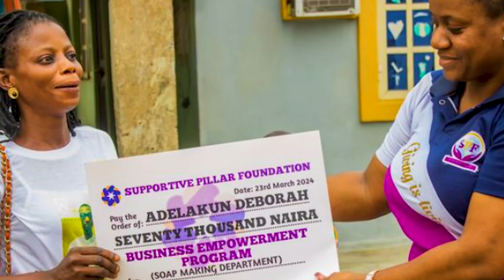The Journey so Far (Supportive Pillar Foundation Documentary)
Welcome to the official documentary of the Supportive Pillar Foundation. Join us on a journey of hope and transformation as we showcase our diverse projects aimed at uplifting lives and communities. 🌟

In this documentary, we highlight our multifaceted mission through the following impactful initiatives:

Feeding the Communities: Providing essential food supplies to families in need, ensuring no one goes hungry.
Supporting Widows: Offering financial aid, counseling, and support to widows, helping them rebuild their lives.
Prison Project: Rehabilitating and reintegrating former inmates into society with dignity and purpose.
Skills Acquisition Program: Equipping individuals with valuable skills for sustainable livelihoods and self-reliance.
Business Empowerment: Granting financial support and mentorship to small-scale business owners, fostering economic growth.
Sponsoring Children to School: Ensuring that children from disadvantaged backgrounds have access to quality education and a brighter future.
Witness the inspiring stories of resilience, hope, and community spirit as we work tirelessly to create a ripple effect of positive change.

Bank Name: FCMB
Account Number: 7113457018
Account Name: Supportive Pillar Foundation